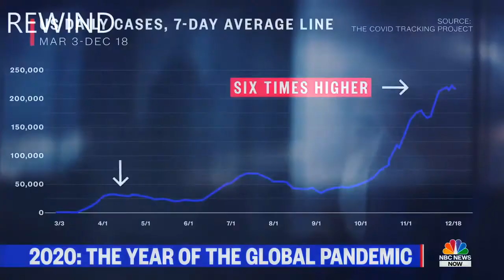A Lenten Poem - Chapelwood United Methodist Church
"We are surrounded by good soil."